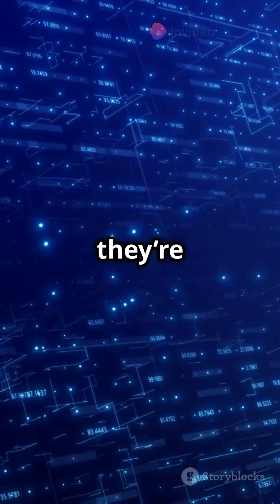The Fascinating History of Nanoparticles !!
Explore the captivating journey of nanoparticles in "The Fascinating History of Nanoparticles!" From their ancient roots in materials science to groundbreaking advancements in medicine and technology, this video unravels the key milestones and discoveries that have shaped the understanding of these tiny particles. Learn how nanoparticles have revolutionized various fields, including electronics, drug delivery, and environmental science. Join us as we delve into the innovative applications and future potential of nanotechnology.

OUTLINE:

00:00:00 The Fascinating History of Nanoparticles!